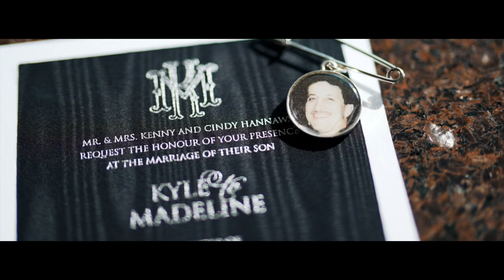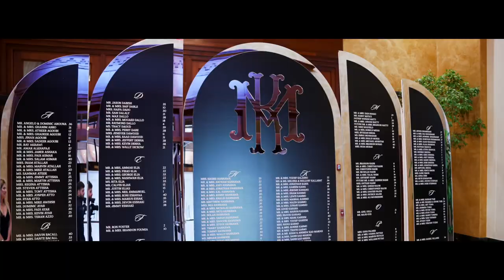Kyle and Madeline (9-10-23) | WILSON SARKIS PHOTOGRAPHY & CINEMATOGRAPHY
Produced & Edited by Wilson Sarkis Photography & Cinematography (ولسن سركيس)